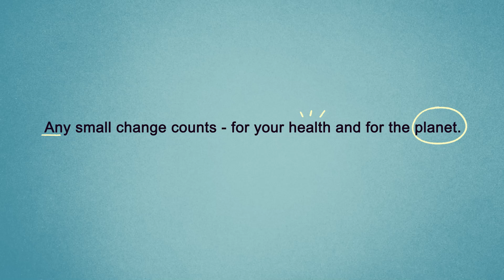Clean Air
1 in 11 children in the UK have asthma. Find out air pollution affects young people in this animation created by local animator Rowena Sheehan.